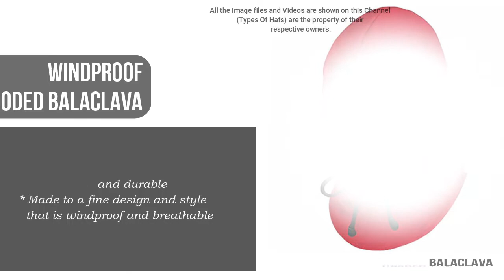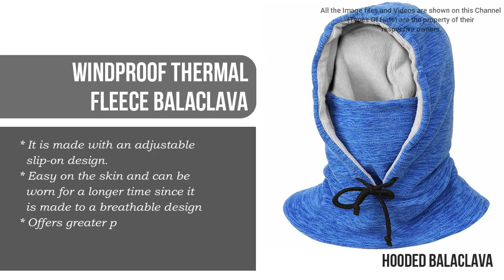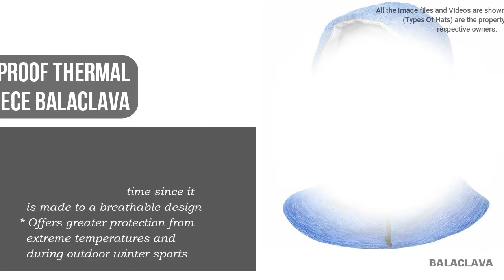Best Hooded balaclava and Ski Masks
If you’re looking for a great balaclava that is functional and versatile and looks attractive, too, then be sure to check out the list of these best-hooded balaclavas, and ski masks explored above and make your pick.
Sky Free Music- YouTube Channel

A Hat is an excellent choice for your fashion. Stay Safe. Good day. !